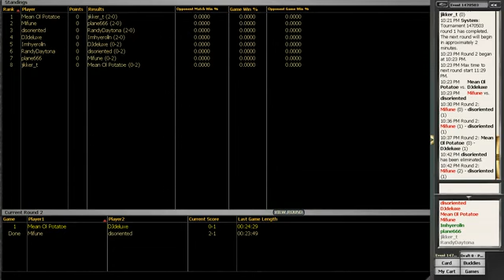Draft Beer 2 M11 Round 2